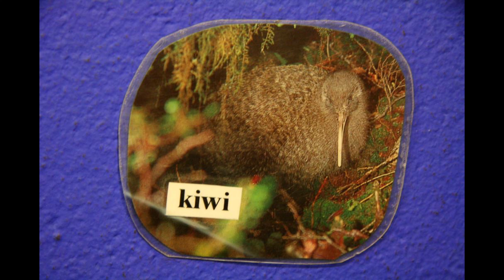How to get rid of dark circles under eyes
Top 8 fruits that reduce dark circles under eyes
How to reduce dark circles